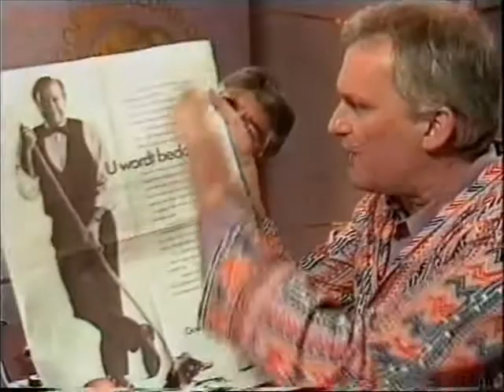Keek op de Week 60 - 2van8 - Vuilnis voor Mexico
2. Ipop - S. Ledeboer (Interkerkelijk Pastoraal Overkoepelend Platformoverleg): vuilnis voor Mexico